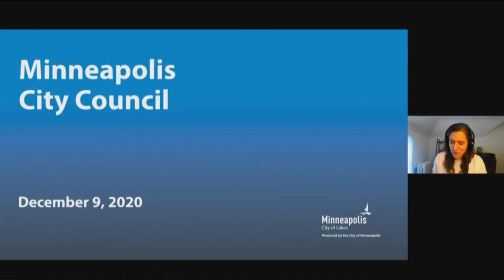Minneapolis strikes compromise on public safety, approves city budget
After hours of public comments and debate, the Minneapolis City Council has approved a budget that strikes a compromise on public safety.